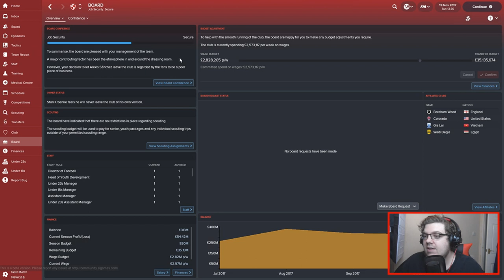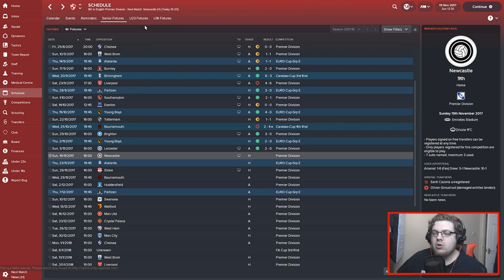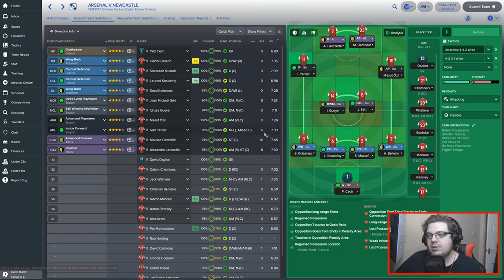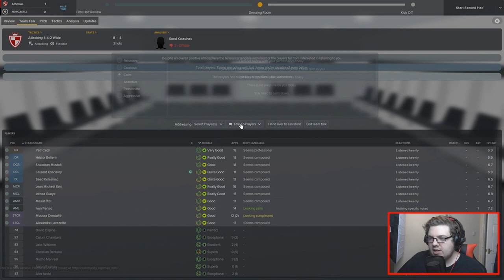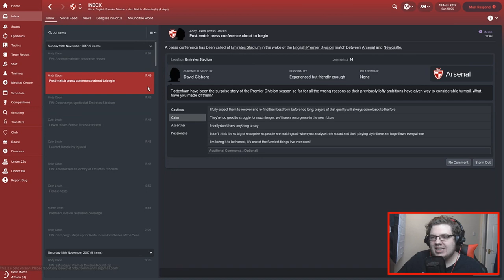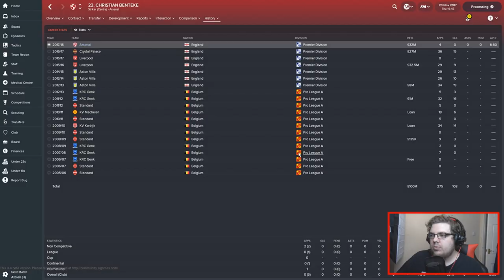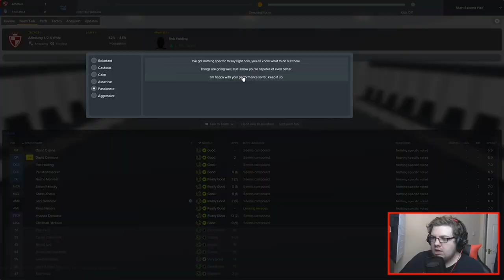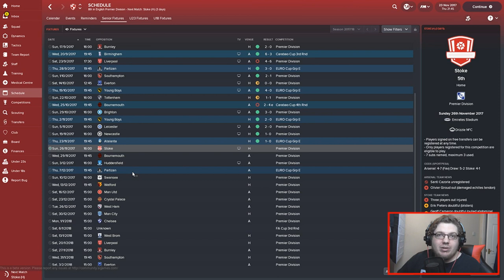ARSENAL | PART 8 | CAPTAIN JACK | WENGER OUT | FOOTBALL MANAGER 2018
If you're enjoying the series drop one of those likes you kind soul.
2D or 3D?

Coming soon

Coming Soon